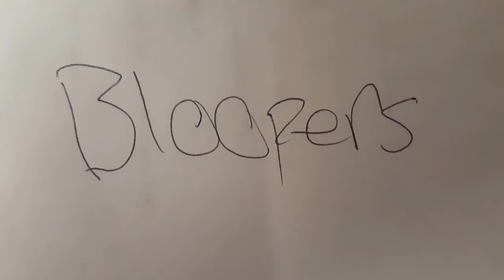The Walking Dead Season 7 Episode 13 Skits/Review/Reaction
Fun Fact:
The largest internal organ is the liver. It is also the heaviest organ, with an average of 1.6 kilograms (3.5 pounds). The largest external organ, which is also the largest organ in general, is the skin.